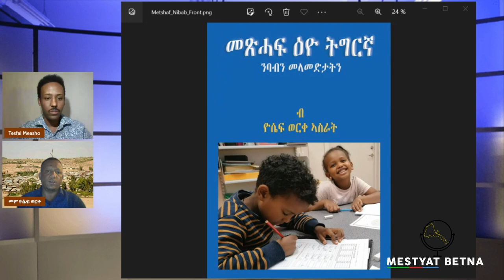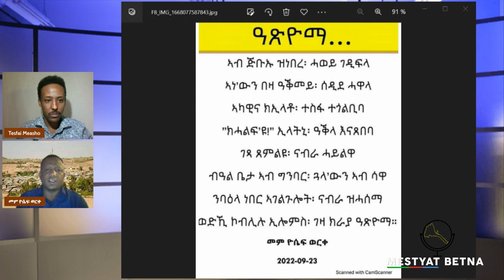Mestyat Betna | መምህር ዮሴፍ ወርቀ ምስ መስትያት ቤትና